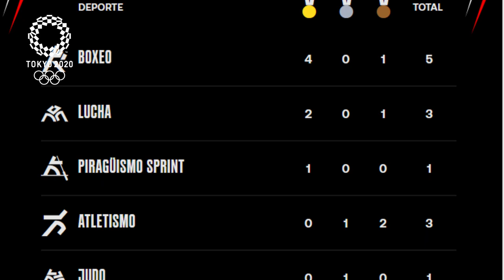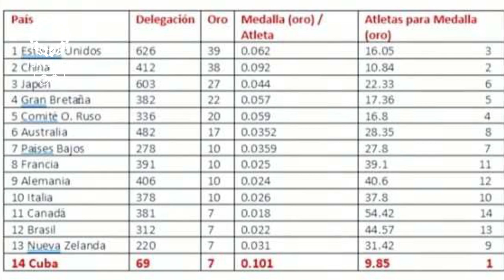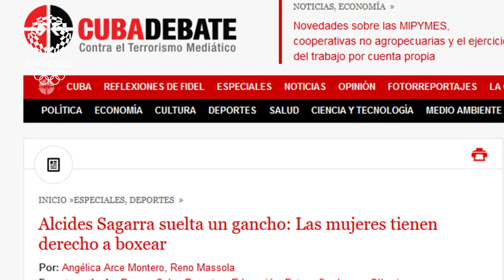¿Qué pautas marcaron el lugar 14 de Cuba en los Juegos Olímpicos de Tokio?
Los periodistas Yunier Sifonte y Angélica Arce realizan un resumen de los hitos deportivos más importantes de Cuba en los Juegos Olímpicos de Tokio. Con solo 69 deportistas, la delegación cubana consiguió el puesto 14 del medallero por países.